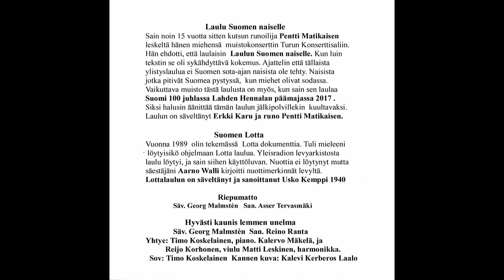Eero Sinikannel - Laulu Suomen naiselle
Sävellys: Erkki Karu
Runo: Pentti Matikainen